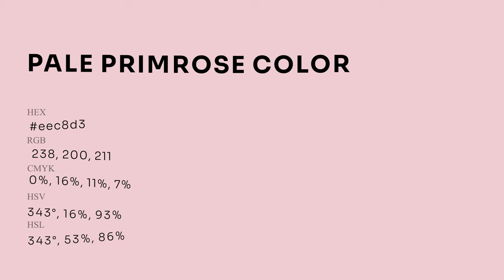Pale Primrose color eec8d3 hex Cool Red color eec8d3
What color is Pale Primrose ? eec8d3 hex, Cool Red color eec8d3

Hex eec8d3 Color Code is also known as Pale Primrose color

Hex eec8d3 Color code in RGB color code model is created after adding 93.33% red color, 78.43% green color and 82.75% blue color.
Hex eec8d3 Color code in CMYK color (process color) code model is generated after subtraction of 0% cyan, 16% magenta, 11% yellow, 07% black.